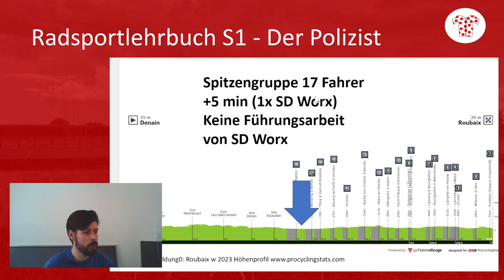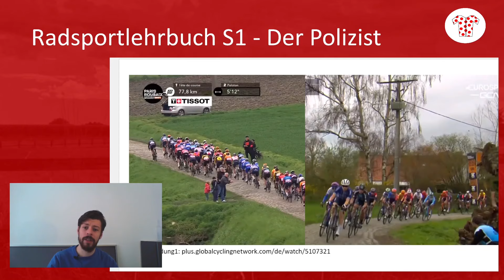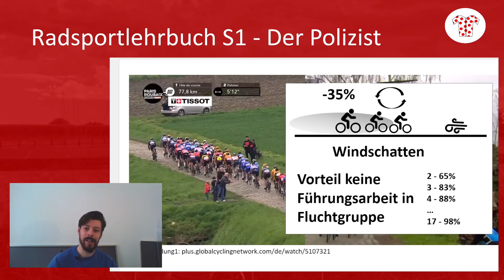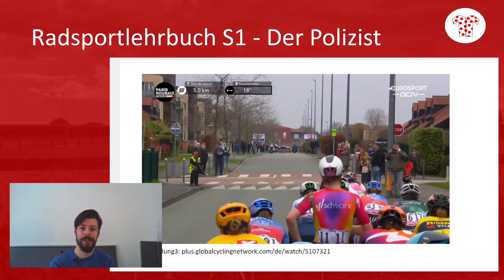Negativbeispiel SD Worx bei Roubaix 23 - Radsportlehrbuch Seite 01: der Polizist in der Fluchtgruppe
Paris Roubiax Zusammenfassung Analyse der Strategiefehler von SD Worx beim Klassiker Monument im Radsport 2023. Neues Format über die absoluten Grundlagen der Taktik bei Radrennen.